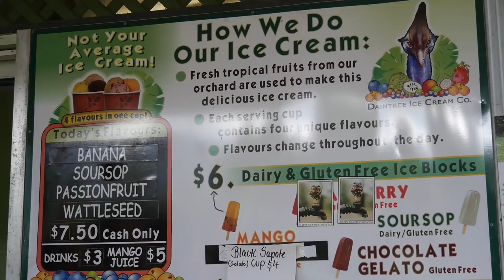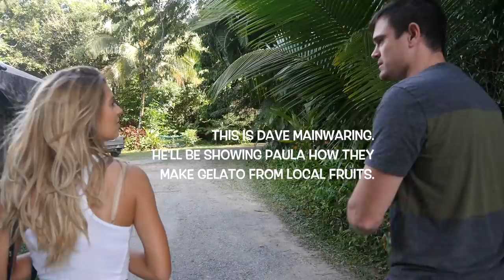Making Gelato in the Jungle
Work Play Vacay goes to the remote Daintree Rainforest to find a unique Australian company that produces gelato from fruit harvested on their land.

Join host Paula Hlavacek as she learns to make gelato with Dave Mainwaring of Daintree Ice Cream Co. Today's treat is lime sorbet and Paula finds out it takes a lot of work by hand to make a little bucket of this sweet and sour confection.